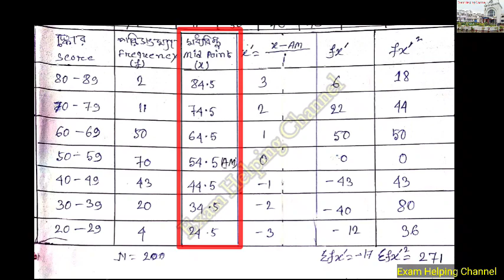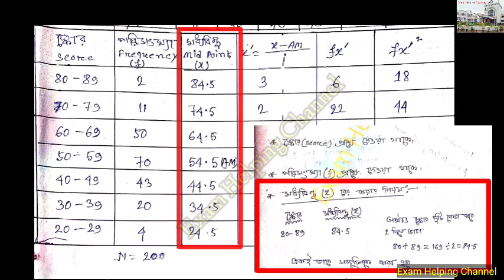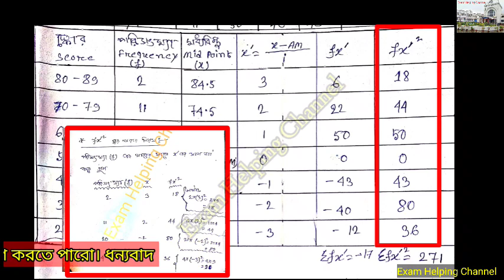Standard Division (SD) / সমক বিচ্যুতি বের করার নিয়ম / 4th & 6th Semester Education Pass & Honours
Tripura University BA 4th Semester Education (Pass) and 6th Semester Education Honours 7th Paper Standard Division (SD) অর্থাৎ সমক বিচ্যুতি বা আদর্শ বিচ্যুতি বের করার নিয়ম।

নোটেসের জন্য যোগাযোগ
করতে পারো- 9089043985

কলেজ স্তরের প্রত্যেক সেমিস্টারের নোটসের জন্য যোগাযোগ করতে পারো- 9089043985